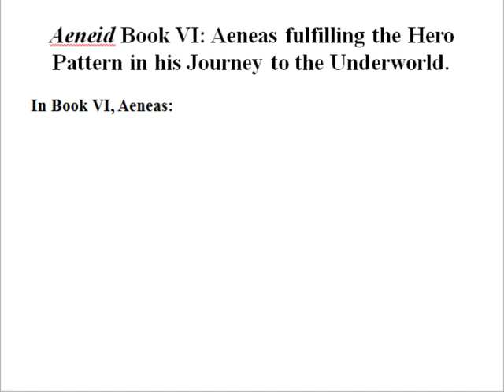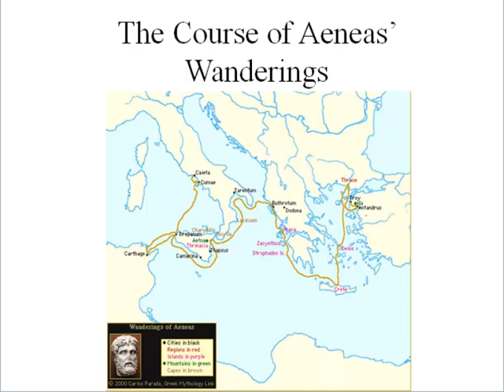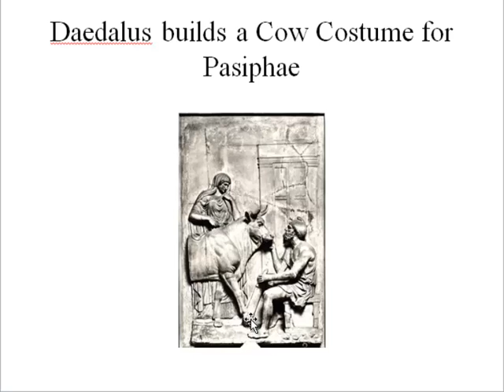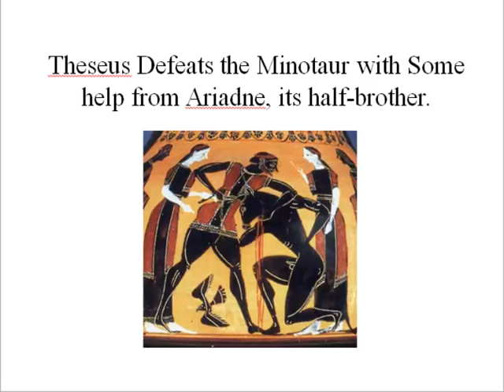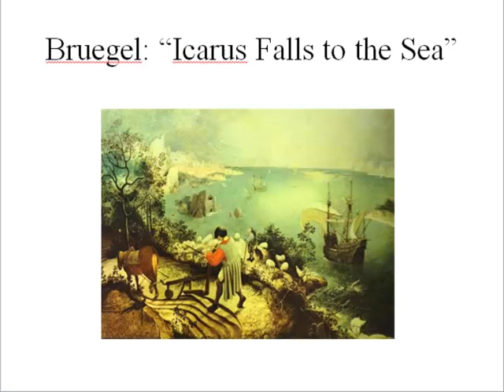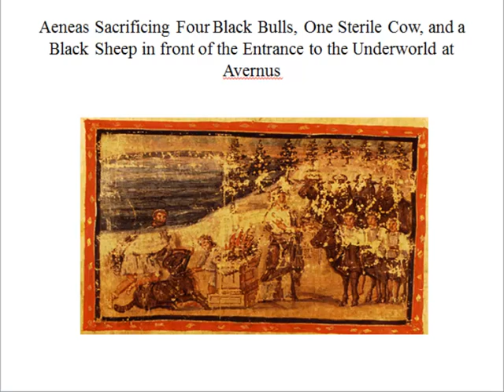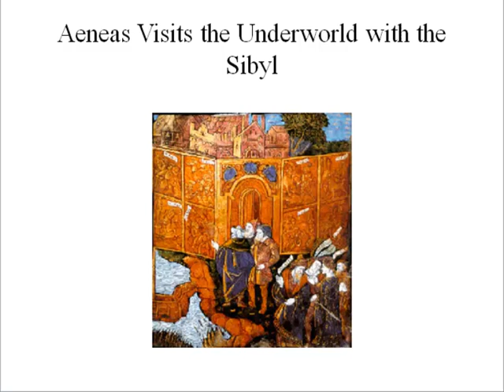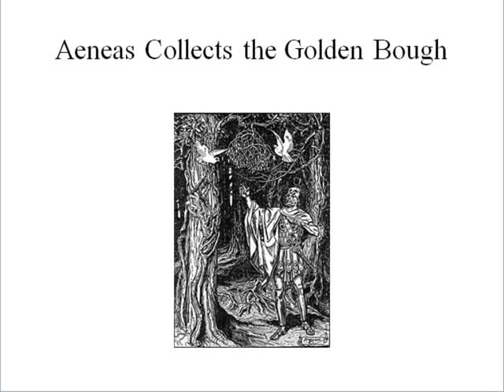35) The Katabasis of Aeneas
This video explores Aeneas' fulfillment of the hero pattern in his trip to the Underworld in Book VI.